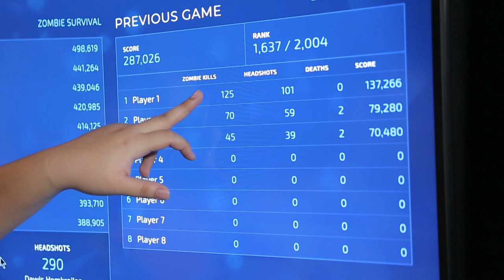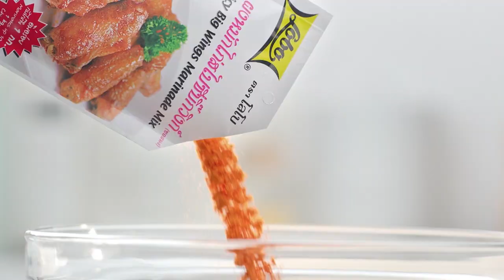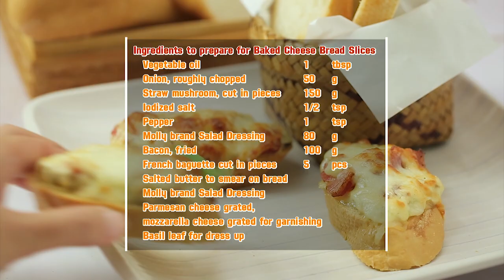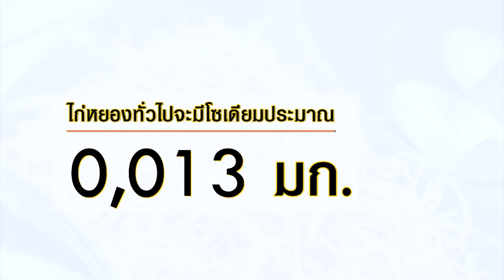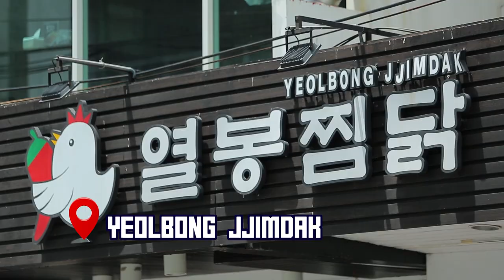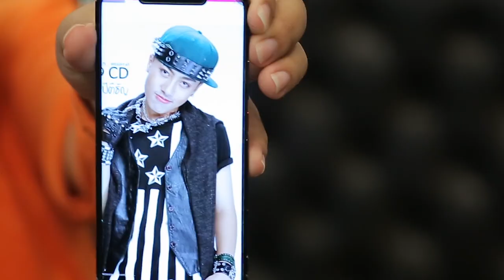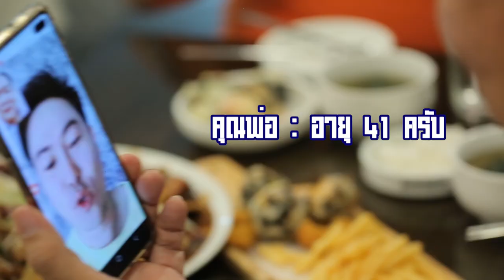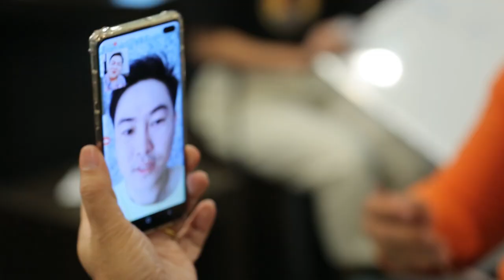'ซีดี กันต์ธีร์' Feat. 'อ.ยิ่งศักดิ์' ก่อนเข้ากรม I เต็มปากเต็มคำ I EP.17 [ FULL ]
'ซีดี กันต์ธีร์' Feat. 'อ.ยิ่งศักดิ์' กับผลงานชิ้นโบว์แดงก่อนเข้ากรม

▲Line @yingsakfood